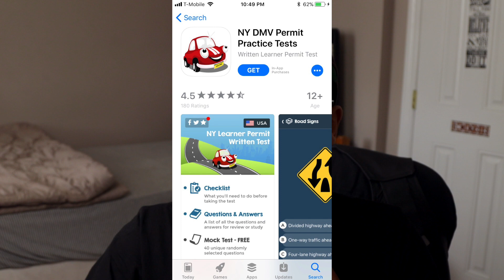HOW TO PASS YOUR ROADTEST!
In this video I go over a bunch of tips to make sure you pass your road test first try!

CHECK OUT THE BRAND'S INSTAGRAM!

If you don't know who I am and have 2 minutes to read, I'd love to give you some insight! My name is Bryan, I was born and raised in New York City, and I've been making videos since I was in the 5th grade (they're really embarrassing trust me). After becoming an entrepreneur, i've learned that you can't be afraid to take risks and reach for that level of success you truly want.

My passion is to create YouTube videos.

Life in NY hasn't always been easy, and I feel a lot of you can relate to the videos I put out. A lot of my content is business / car related, however I share a very real understanding of what it's like to struggle, work hard, and fail after trying millions of times.

I try my hardest with every video I make to produce content you guys genuinely enjoy. Wether it's car content, entrepreneur content, vlogs, or anything else I may be filming, I make sure I give it my all, 110%.

With this channel I want to inspire you. I want to show you that your dreams CAN be turned into your reality. With enough hard work, patience, persistence, and passion, you can accomplish anything you put your mind to.

With that being said, I'd love for you to stick around for my journey on becoming a very successful entrepreneur, a well - known car enthusiast, and a just simply becoming the best version of my self.

Without you I am nothing, and together we can accomplish so many great things.

If you've made it this far into the description and haven't subbed, I encourage you to make that move. I appreciate you, and I can't wait to see you in my next video!